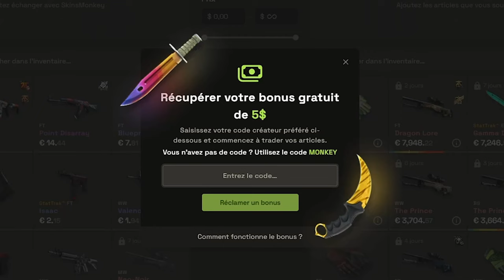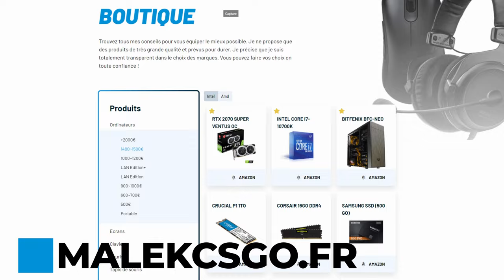MESSI sur COUNTER STRIKE 2 et MEZII chez VITALITY